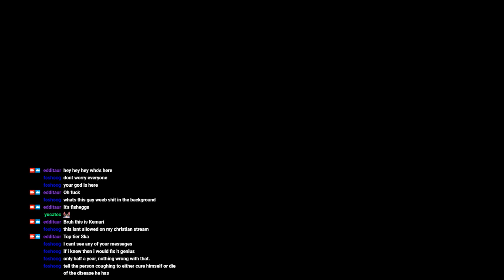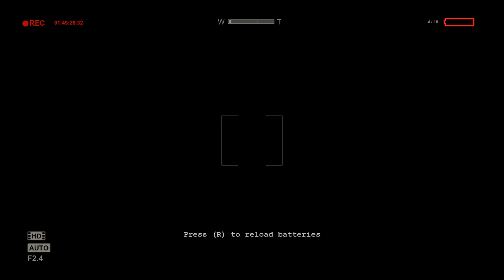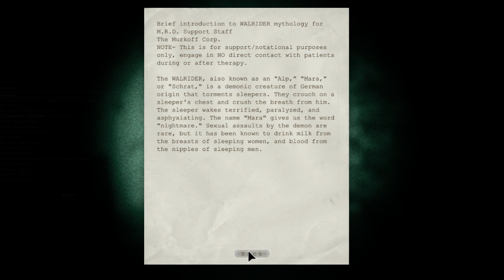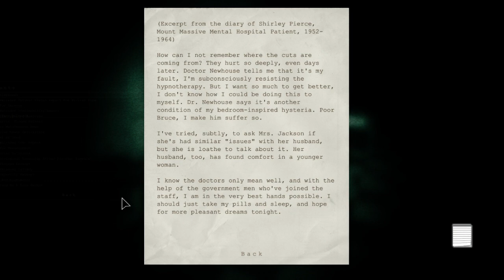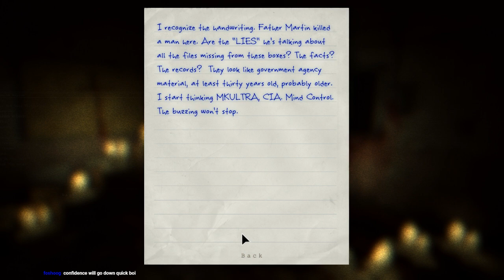Outlast - Part Five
This is the exact opposite of progress.

This was originally recorded on the 30th of April, 2018.